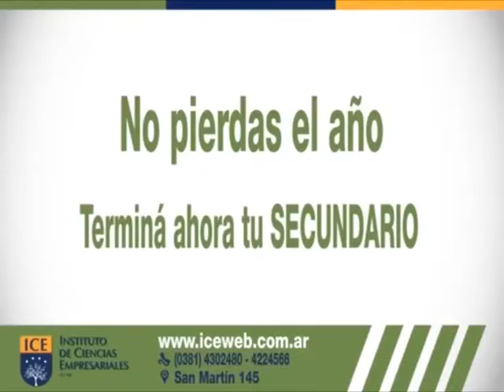Programa nº 14 - Capacitación de Inspecciones Laborales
En el marco de las prácticas profesionales, los alumnos de la Tecnicatura Superior en Recursos Humanos recibieron una charla de capacitación por parte del Dr. Diego Trigo.

Esta oportunidad afrontaron los temas referentes a la inspección del personal.

Conducción:
Silvia Ruiz Abraham y Walter Gonzalez